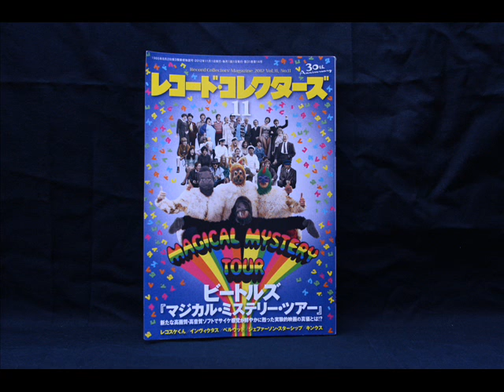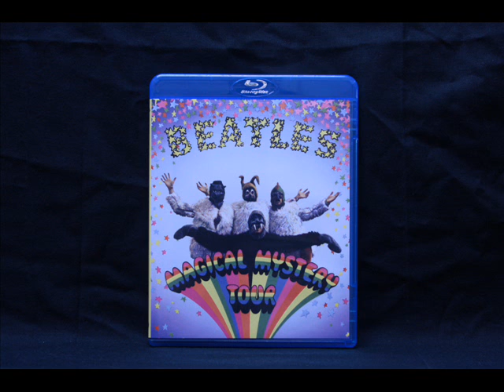Magical Mystery Tour